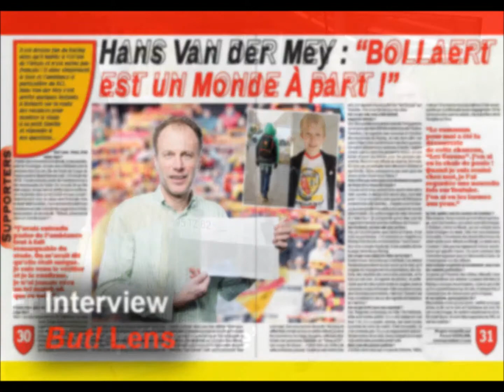Allez Lens! Supporter de Pays-Bas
Video Lens-supporter de Pays-Bas (Stiens, 456km!)